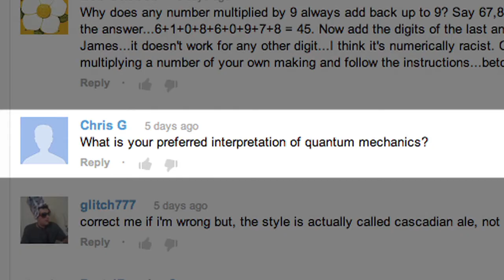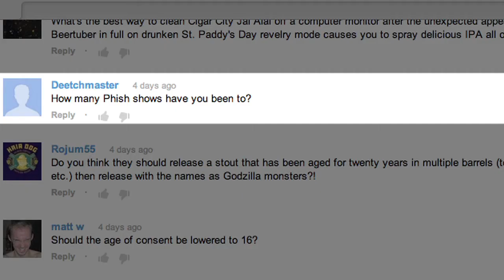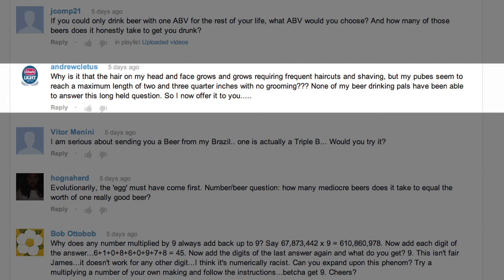Quantum Caveman - AskJames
Why do our pubic hairs never get as long as the hairs on our head?  How many mediocre beers equals one good beer?  And, what is the preferred interpretation of quantum mechanics.  Tune in and learn about stuff you never needed to know in the first place.

Transcript: "I'm James Knott and this is AskJames, where you leave your questions in the comment section and I use those questions to create the next episode.  There was so many great questions last week, it was really hard to choose.  Your homework assignment this week-- leave me a question about animals.  You can think about it, while you watch this week's show.

Last week I asked for questions with numbers.

‪hognaherd: how many mediocre beers does it take to equal the worth of one really good beer?

You will rarely ever hear me distinguish between good beers and mediocre beers.  Now, producing the Better Beer Authority, I have stumbled across many beers that I think taste great.  But, you will never hear me rag on someone for drinking Bud Light.  It's not in my nature.  But, if I do, knock some sense into me, but lightly.  I'm fragile.

I have a personal philosophy that the best beer in the world is the one that is in my hand.  I don't necessarily like to make the beer the focal point of my activities.  For me, it serves as a complement to a fascinating conversation, or a reward at the finish line of a great adventure.  Beer is that thing that I like to do when I'm done doing what I like to do.  So while I get excited about sipping a Black Out Stout with friends, I can be just as happy drinking a Corona on a beach in Mexico.  These experiences are different, but they are both good.  Every beer has its moment.

The exception -- Rogue Bacon Maple Ale.  There is no moment for that.  It is awful.  It makes me want to wash my mouth out with dish soap and scrub it til I bleed with a Brillo pad.

Chris G: What is your preferred interpretation of quantum mechanics?

Full disclosure, I am not an expert on quantum mechanics -- which is probably why you tuned in.  But, one thing I do know is the Uncertainty Principle.  Which goes like this, when I try to talk about quantum mechanics, I am full of uncertainty

Jcomp21 writes: If you could only drink beer with one ABV for the rest of your life, what ABV would you choose?

I'm going with 6.5%.  I think its a good combination of flavorful and sessionable.

He goes on to say:  And how many of those beers does it honestly take to get you drunk?

Usually, it only takes one beer before I black out and wake up naked in the local park with lipstick smeared all over my face.  Although, that could be because Chef drops roofies in my pint glass.

‪Deetchmaster: How many Phish shows have you been to?

That's simple.  I've been to 23 * 4 -- 92 performances.

Another way to put it, .49 rounded to the nearest whole number.

‪andrewcletus: Why is it that the hair on my head and face grows and grows requiring frequent haircuts and shaving, but my pubes seem to reach a maximum length of two and three quarter inches with no grooming???

2 and three fourths inches?  That's a pretty precise measurement.  However, I find it much better to express pubic hair length in light years.  My strand length when fully uncurled is currently 7.38*10^-18.  I just think that's so much easier to visualize that way.

But for you, with that amount of undergrowth, my main concern is that Mr. Happy is tall enough to lift his head above the bushes.  And if he isn't, this probably isn't the right forum to admit that in.

Back to the question, while hair on our head grows for 4-8 years before it stops growing and falls out, our pubic hair grows at a slower rate for only 1-6 months before falling out.  So, basically it just doesn't get as long before it dies.

But, why is our tuft of curly pubic hair so important?  It has to do with evolution and passing on important traits.  Listen up folks because this is complicated.  Due to the shape of hair follicles, straight hair has a smooth round cross-section, while curly hair has a rough rectangular cross-section that causes friction when scraped across a surface.  It was very important for cavemen to have strong teeth to eat well, live long, and pass on their genes.  How do you keep your teeth strong?  By cleaning them.  Basically the caveman looked down yonder and saw a big, curly bundle of dental floss.

Leave your questions in the comment section."